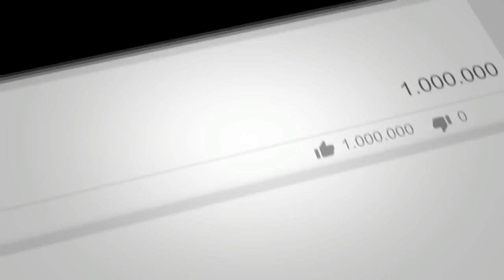Assyiiiiik ... Eta Terangkanlah - Edan Turun With Charly Vanhaouten & Nassar [Cover]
Assyiiiiik ... Eta Terangkanlah - Edan Turun With Charly Vanhaouten dan Nassar [Cover]